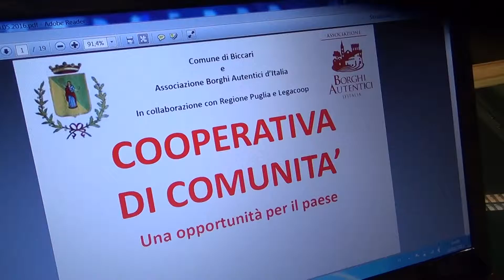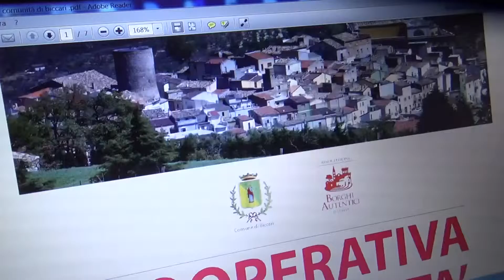cooperativa di comunità biccari